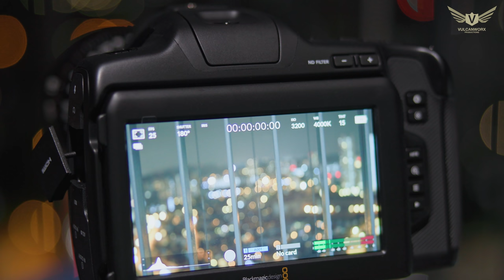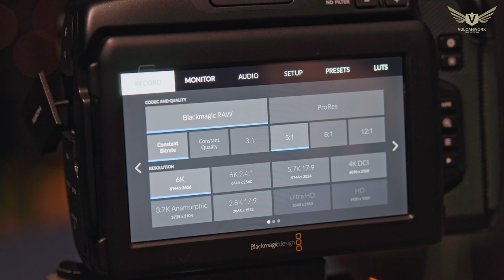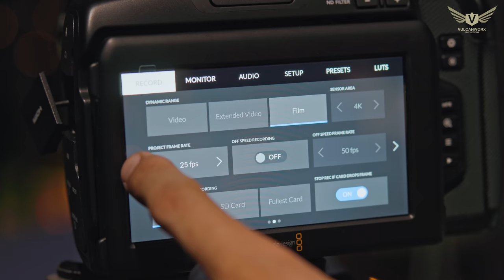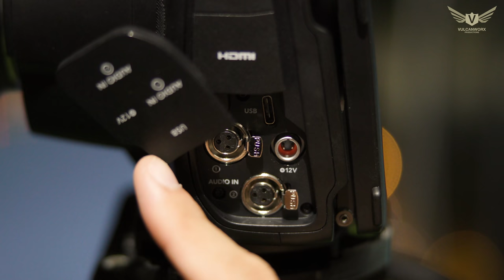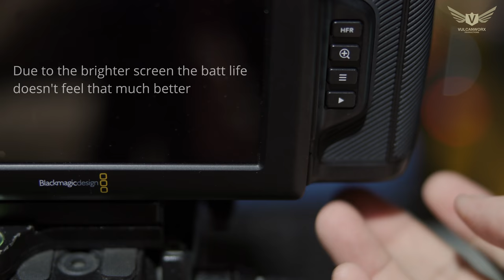BMPCC 6K PRO Initial Impressions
Just a quickie after 2 hrs with the Pocket 6K Pro.
Test Footage updated at the end.